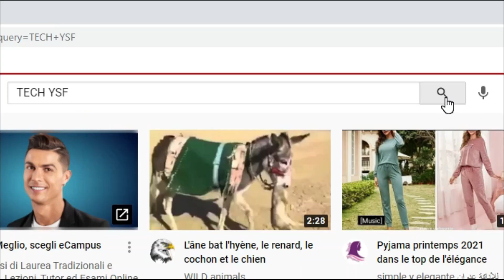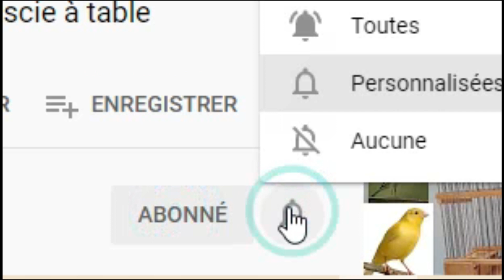The secrets of making bird cages // How to cut wood yourself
In this video I cut wood to make bird cages with a machine I made myself (the video is in the channel), where you can save money by using old wood furniture, like what they did in the video, and prepare a large amount of strips of wood.